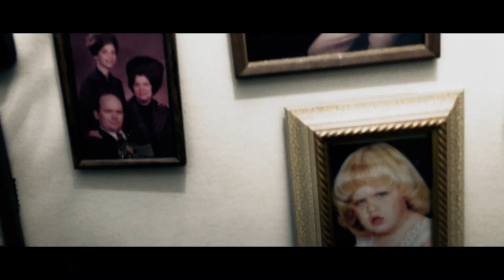The Wraith of Glendale Heights - A Short Horror Film.